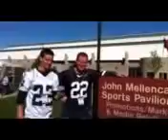A Hoosier Cruiser Tribute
Follow the Penn State Road Warriors on Twitter @psuroadwarriors